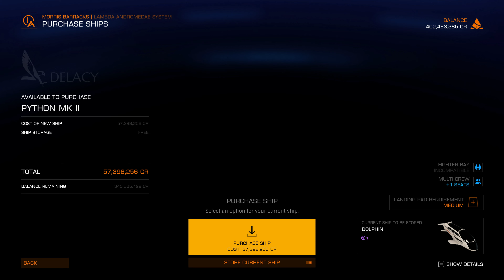Trying out Python Mk II, Elite Dangerous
So the difference vs Mk I primarily in it's maneuverability and weapon loadouts (check at coriolis.io)
00:00 Landing at Morris Barrack (that has Python mk2 stock as said in Inara.cz)
04:05 Buying Python Mk.II at the shipyard
07:13 Getting combat missions at Thurston Ring in Qama
11:40 Try the hardest one (red)
15:30 The encounter
22:00 Nope, try again.. and...
24:11 Let's try the easy one (green)
29:05 The encounter
41:00 Return to Thurston Ring